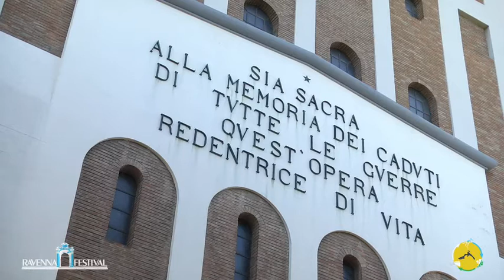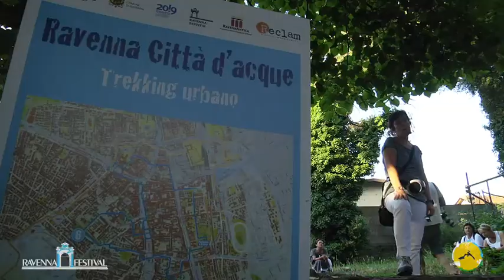Trekking urbano: RAVENNA CITTÀ D'ACQUE